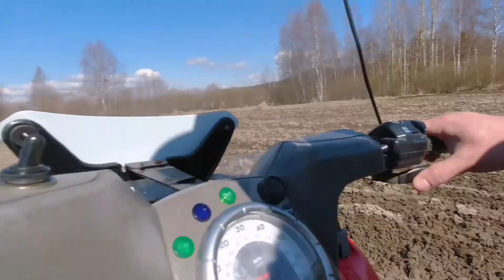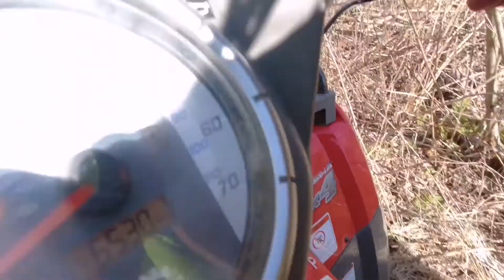Yamaha F4a test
First ride with my newest boat and Yamaha F4a engine, which I got for free. I changed camshaft and oil splasher gear and here we go!